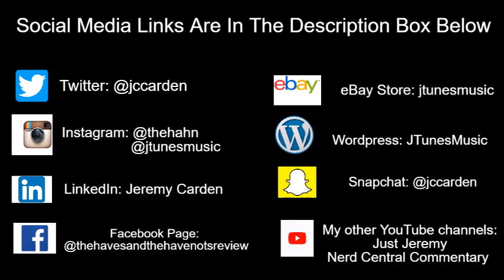Tyler Perry's Sistas | Season 2 Is Now On BET+